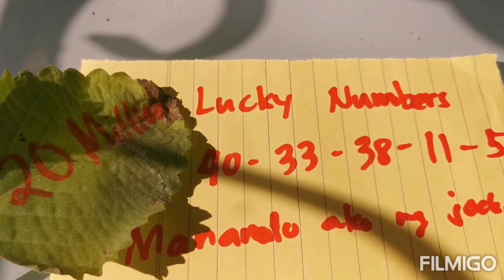FIRST FRIDAY NGAYON JULY MILLIONES NA PERA ANG DARATING SAYO-APPLE PAGUIO7